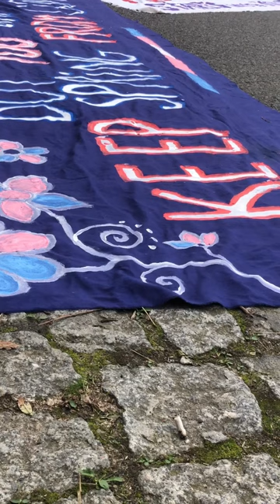describing unity - full set at Trans* Day of Visibility rally in Berlin! (31.3.2024)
I have pretty much a full recording of my short set at the Trans* Day of Visibility protest in Berlin a week ago, so here's my first full set-video! (thanks u K.!!)

Festured songs, in that order: Non-Cooperation by describing unity, Queer Punx by Audrey Plath cover, None But One by describing unity.

The TDoV rally was organised and made possible by @queerdurchberlin4497  and Queer Soli Netword, as well as many other cool individuals. Thanks to everyone, and thanks to the many other performers and speakers!!🖤
Stay visible, stay vengeful, stay vigilant!